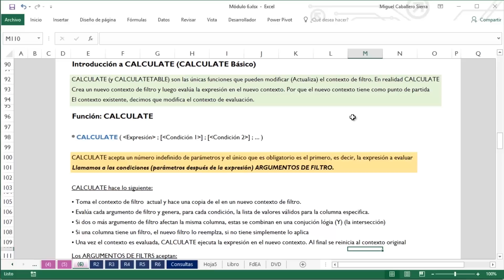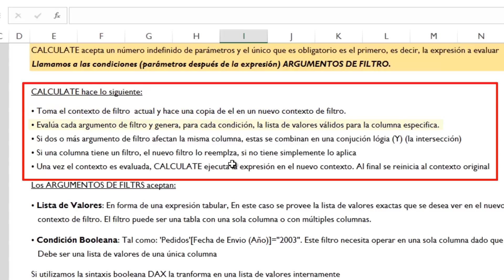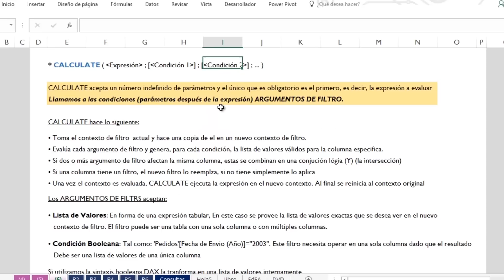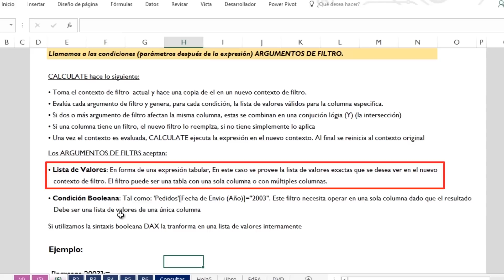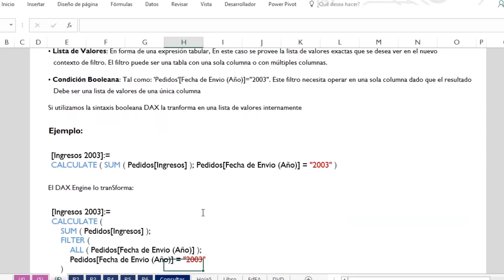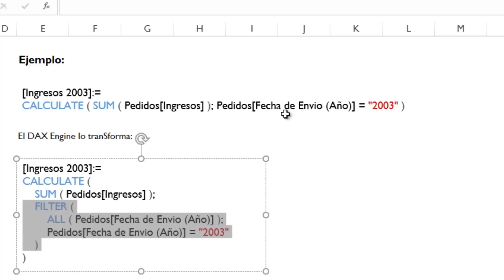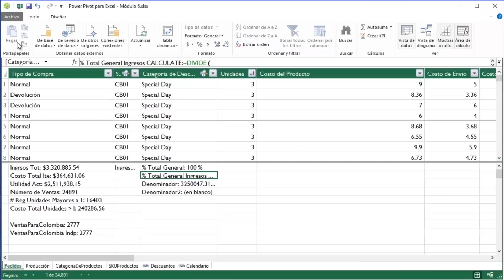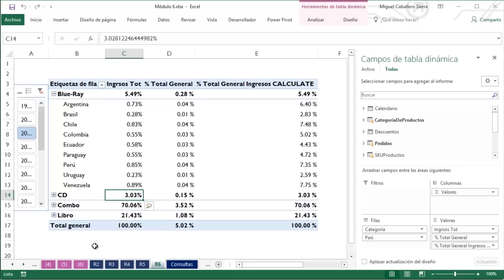Introducción a CALCULATE - Master en DAX y Power Pivot (Curso Premium)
El siguiente vídeo pertenece al curso premium de Excel Free Blog titulado: Master en DAX y Power Pivot, correspondiente a la lección número 3 del módulo 6 en su segunda entrega bajo la denominación de tomo #2.

22  horas de vídeo Descargable y con Archivos

En este vídeo se explica los fundamentos de una de las funciones más importantes en el lengujae DAX, la función CALCULATE, biendo su sintaxis la manera de trabajo de CALCULATE desde un primer nivel y como trabaja con los contextos.

CONTENIDO DETALLADO DE LA LECCIÓN

Puedes Obetener el Master en DAX y conocer todos los secretos de CALCULATE y más

GRACIAS.